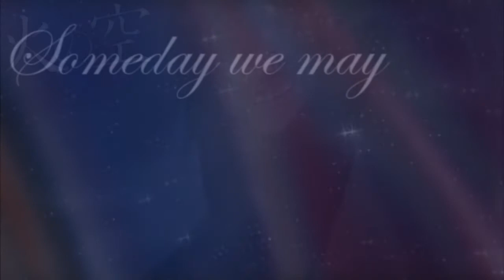WYWDS Everyone MEP - "Someday"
YOU THERE! WHAT DO YOU MEAN THIS IS THE FIRST TIME YOU'VE HEARD THIS SONG?? D:
well - few people have, unless you went back in the olden days and watched the specials or have the DVD or Hunchback of Notre Dame. Did you know that there are a grand total of 3 deleted songs from the film? its true - they're called "As Long As There's A Moon", "In A Place Of Miracles" and "Someday" which only remained in the film in the tail end of the credits. True story - the deleted scenes are up here on YouTube in the original story board format.
But yeah, this was a song cut and replaced with 'God Help The Outcasts', back when the film was in its storyboard set up, and they took the more meaningful of the two songs for the interior church scene. Its still freaking powerful though x3 and I've had this idea running in my head for a bit now. Figured I might as well get it out while I was on the MEP part hike.

Might be the last one for the week. And Simple vid is simple, but you know me me with slow songs. ^^;

Footage: Lion King 2
Song: "Someday" from Hunchback of Notre Dame